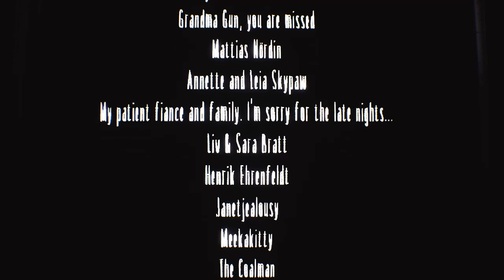Little Nightmares DLC: Secrets Of The Maw | Gameplay | The Residence | All Trophies | The Lady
Little Nightmares: Secrets of the  Maw Gameplay Horror Walkthrough The Residence No Commentary All trophies 100%
This Litle Nightmares Gameplay series is played for the first time and will include the full game.

02:04 1/5 Recovered Flotslam
09:15 2/5 Recovered Flotslam
13:45 3/5 Recovered Flotslam
24:28 Ashes to Ashes Trophy
27:14 4/5 Recovered Flotslam
32:39 5/5 Recovered Flotslam

Unveil all the secrets of The Maw in a parallel escape story where you play as the Runaway Kid, another prisoner looking for a way out of this place of misfortune. On his journey, The Kid will explore The Depths, The Hideway and another hidden part of The Maw offering a different perspective on Six’s adventures as well as new challenges to overcome.